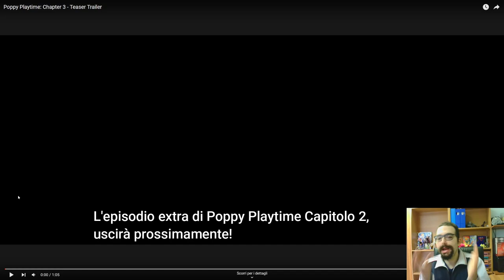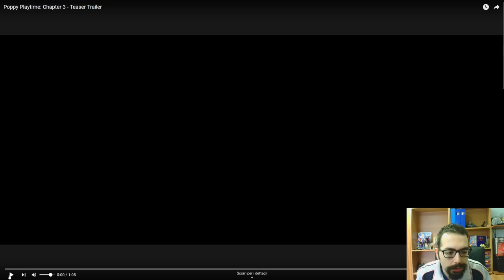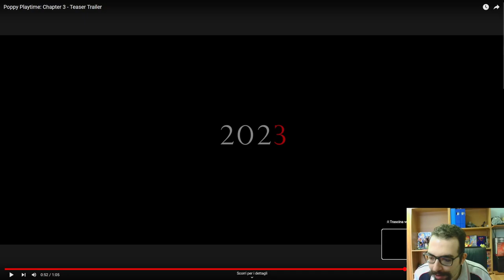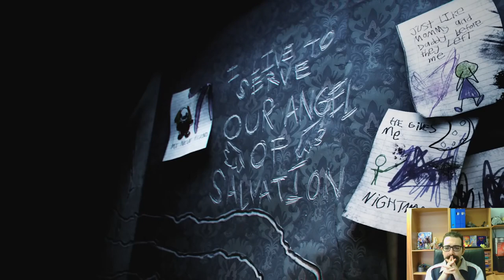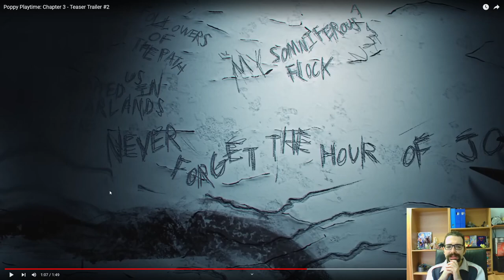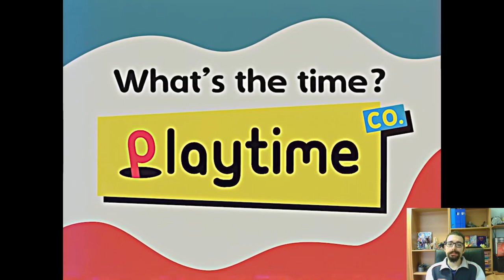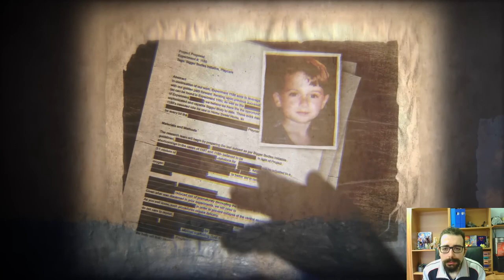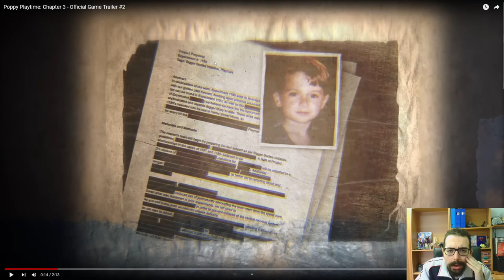REACTION Poppy Playtime Chapter 3° TRAILERS!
Buon Godo day a tutti voi, oggi sono felice di presentarvi, il ritorno delle reaction! Come alcuni di voi già sapranno, questo contenuto esisteva già sul canale, ed erano chiamate con il nome di "Revieon". Da adesso si chiameranno semplicemente reaction, e soprattutto a differenza delle vecchie revieon, quello che si vedrà in video sarà giocato o visto per il canale. Il motivo per il quale le revieon sono state un fallimento, è stato il pensare di poter giocare, vedere, tutto quello che mostravo in video, cosa impossibile lo scorso anno. Da adesso saranno di meno, ma proverò con tutto il Godo nel riuscire a portare sul canale, tutto quello che vedremo in questo format! Il nome revieon sarà usato ancora in futuro, magari nelle puntate future dell'Anti/Show, con Sus & Scheletro che torneranno nel vedere cose Godose. Per iniziare con questo format, oggi vedremo tutti i trailers per quanto riguarda il nuovo capitolo di Poppy Playtime, mi riferisco al Capitolo 3°! In questo capitolo affronteremo probabilmente gli enigmi più difficili, mostri più spaventosi, e forse sapremo di più sulla storia di questa fabbrica misteriosa. Vi ringrazio per il supporto, che il Godo sia con voi, e ci vediamo presto!

0:00 : Introduzione
4:00 : Poppy Playtime Chapter 3°: Teaser 1
5:10 : Commenti sul Teaser
6:39 : Poppy Playtime Chapter 3°: Teaser 2
8:33 : Commenti sul Teaser
11:16 : Smiling Critters Cartoon - Poppy Playtime Chapter 3°
12:47 : Commenti sul Cartoon
14:09 : CatNap Recall VHS - Poppy Playtime Chapter 3°
16:38 : Commenti sul Recall
17:39 : Poppy Playtime Chapter 3°: Trailer 1
19:31 : Commenti sul Trailer
25:32 : Poppy Playtime Chapter 3°: Trailer 2
28:06 : Commenti sul Trailer & Saluti